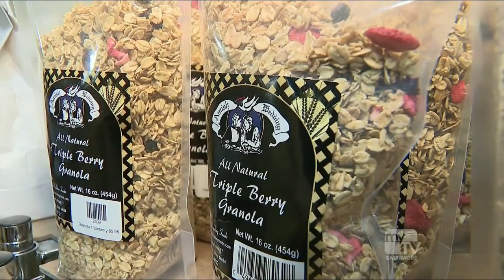Park Ridge - BMORE Lifestyle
Park Ridge Trading Company is a culinary boutique specializing in spices and oils.